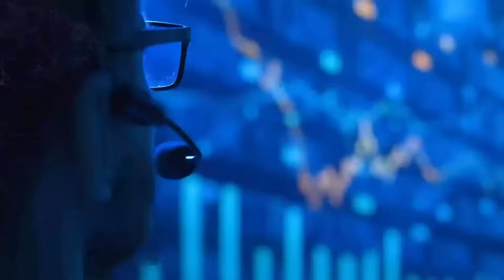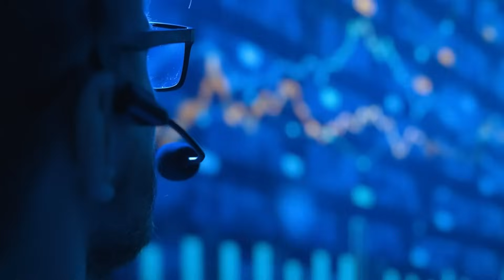Evrenin En Uzak Ucunda Yaşayabiliriz - Uzay Belgeseli